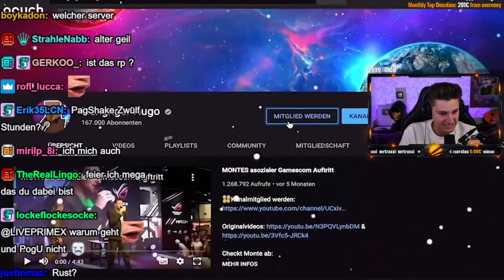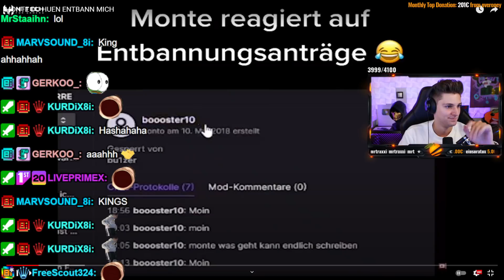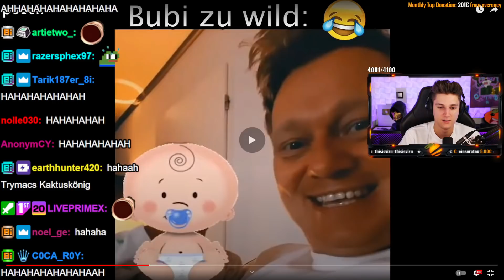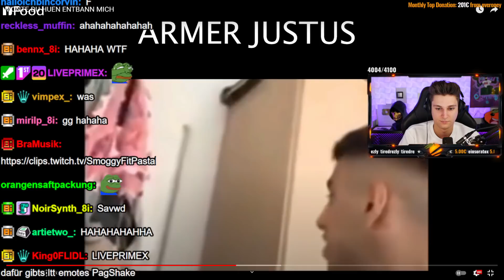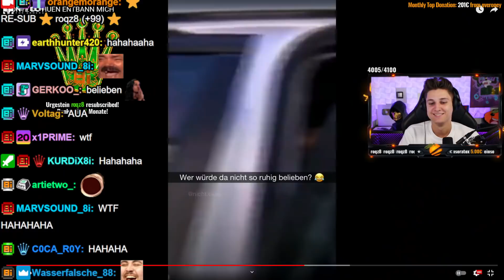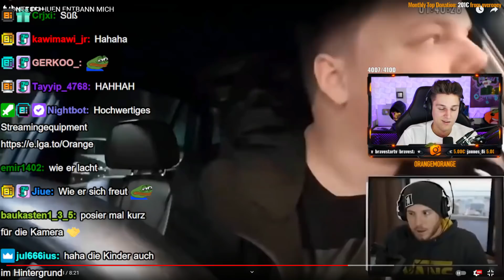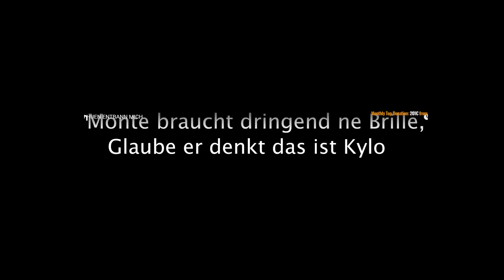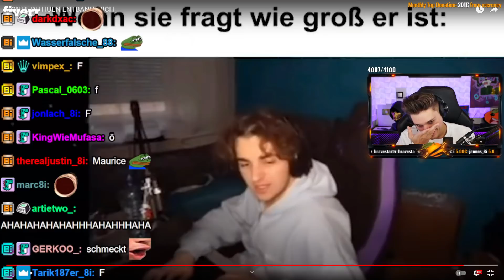Kevin REAGIERT auf MONTE DU HUEN ENTBANN MICH 😂🤬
🎬 Kevin